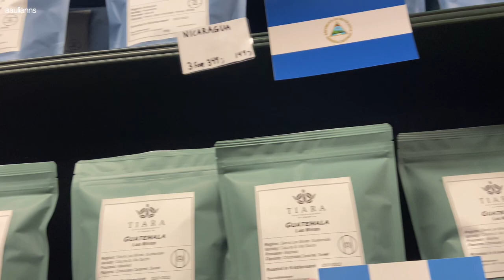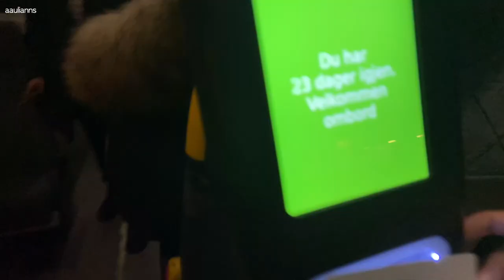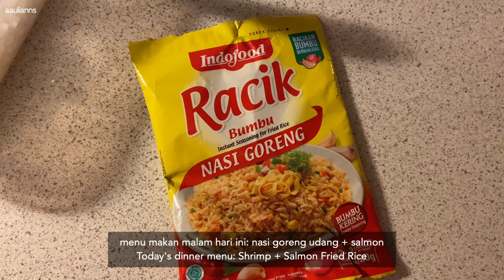a day in my life of an exchange student in norway: cafe hopping & exploring kristiansand!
everything I bought from shopee (skin care, make up, hair care, analog camera, room decor)

♪ Boba tea (Prod. by Lukrembo)

📍Norway
age | 20
camera | iPhone 11
editing | Vllo (mobile ver.)
iPad | 7th gen 32 gb